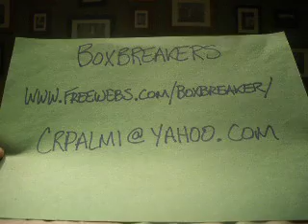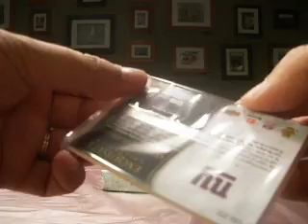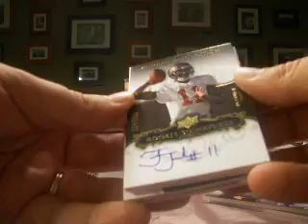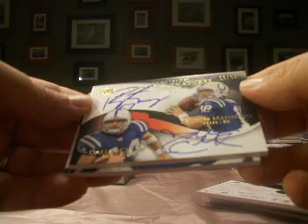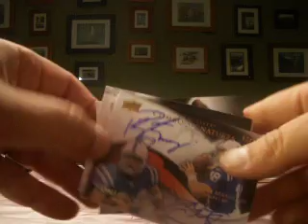2008 Exquisite Football Box Boxbreakers Group Break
This is part of our monthly Boxbreakers High End FB Group Break. Each month we get together and break a range of FB High End FB boxes and team collectors keep every card pulled from their team. To view the whole break or to view opportunities to join us for a future break please take a look at our